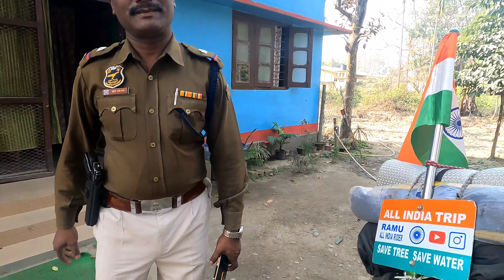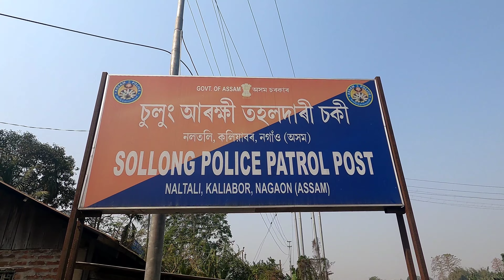ARUNACHAL PRADESH కి RIDE START చేశాను||PART -1||RAMU ALL INDIA RIDER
Assam to Arunachal Pradesh arunachalpradesh ride with bicycle how to long ride with bicycle in Arunachal Pradesh